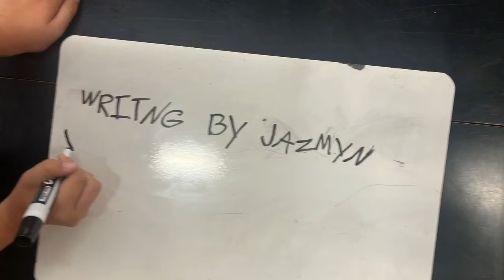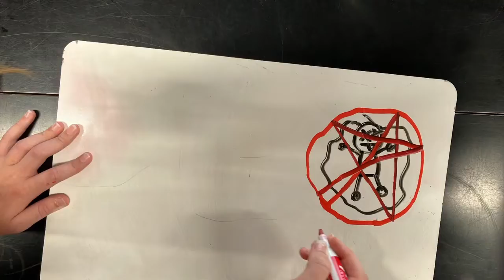13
Whiteboard Animation fall 2022 Pavlovich, Oak Crest Middle School Animation Class